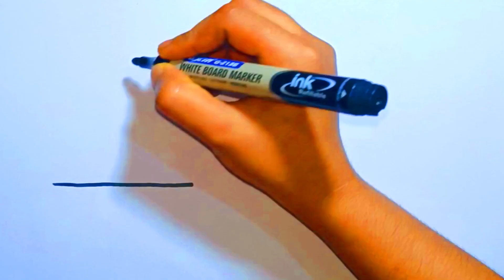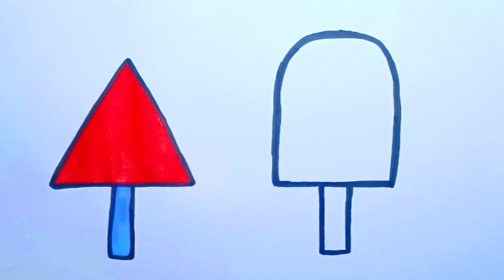How to Draw Ice Cream || Ice Cream Painting Easy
Very Easy Drawing, ice cream Drawing, Easy ice cream painting, Drawing Tutorial, drawing videos, ice cream drawing colour, drawing, painting